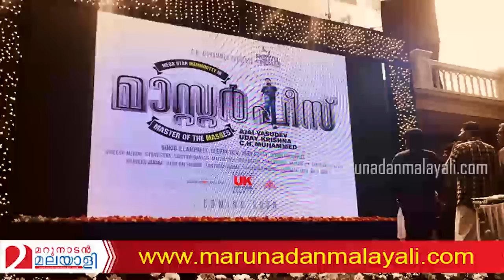Masterpiece I Releasing with record number of shows I Marunadan Malayali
റെക്കോർഡുകൾ തകർക്കാൻ വമ്പൻ റിലീസുമായി മമ്മൂട്ടി ചിത്രം മാസ്റ്റർപീസ് ഡിസംബർ 21 ന് തിയറ്ററുകളിലേക്ക് !